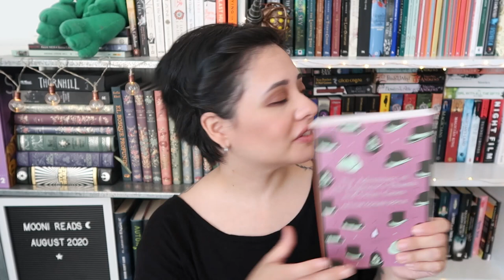20 QUESTIONS BOOK TAG || Get to know my bookish habits!!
The Intro ends at: 3:10

First of all, thank you to Jessi for tagging me in this. I always love to think about these bookish things and give you my hot takes on books on why I don't like certain things and why I do like them. Remember that if I hate on your favorite book it's me hating on THE BOOK, never the reader cause we just don't play that game here.

1. How many books are too many for a series?
2. How do you feel about cliffhangers?
3. Hardcover or paperback?
4. Favorite book?
5. Least favorite book?
6. Love triangles, yes or no?
7. The most recent book you couldn’t finish?
8. A book you’re currently reading?
9. Last book you recommended to someone?
10. Oldest book you’ve read by publication date?
11. Newest book you’ve read by publication date?
12. Favorite author?
13. Buying books or borrowing books?
14. A book you dislike that everyone seems to love?
15. Bookmarks or dog-ears?
16. A book you can always re-read?
17. Can you read while listening to music?
18. One POV or multiple?
19. Do you read a book in one sitting or over multiple days?
20. Who do you tag?